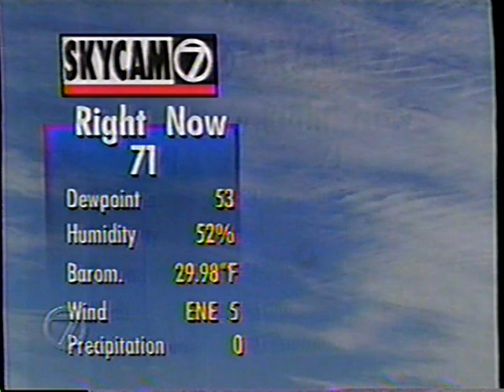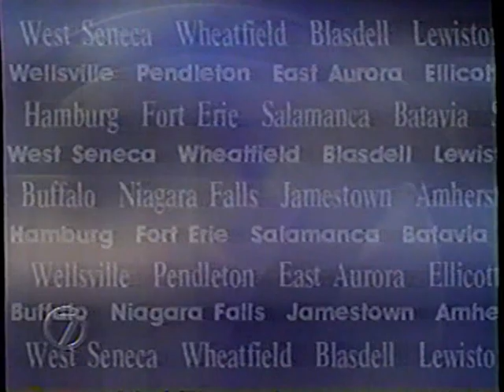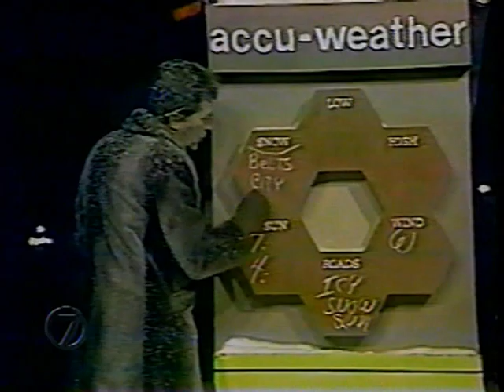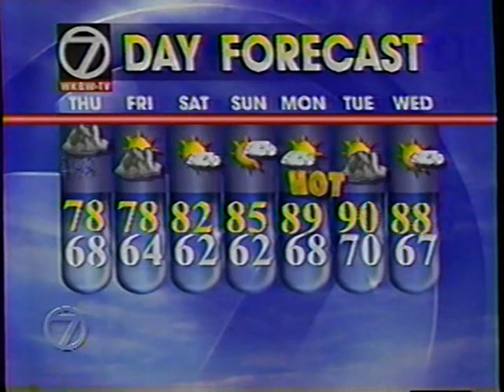Tom Jolls Last Weather Before Retirement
Tom Jolls, veteran broadcaster, did his last regularly scheduled segment, called 'The Weather Outside', on Wednesday, June 30, 1999.  Tom had received the nickname of Commander Tom, from the childrens show he hosted on Channel 7 in Buffalo for many years, besides doing the weather reports. Along with veteran broadcasters Irv Weinstein on News, Rick Azar on Sports, the three of them had been the longest running anchor team on not only Buffalo Television, but also Television across the United States.
Tom Jolls started at Ch.7 in 1965, after working at WBEN-TV for a few years, and also in local radio from the City of Lockport.  Tom was famous for the one 'Weather Word' Salubrious, when describing his weather forecasts.

Some of the personalities who appear are Irv Weinstein, Susan Banks, Keith Radford, Kathleen Leighton, Andrew Siff, Andy Parker, Dave Cash (via audio link) Mike Randall, Mike Myers.

This video has been 'telescoped' with all commercials and other news items removed.